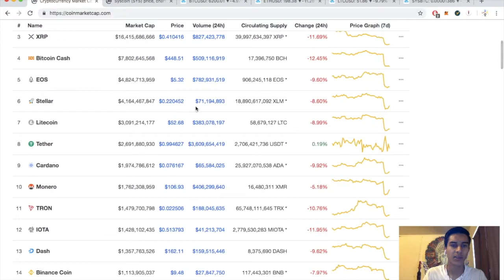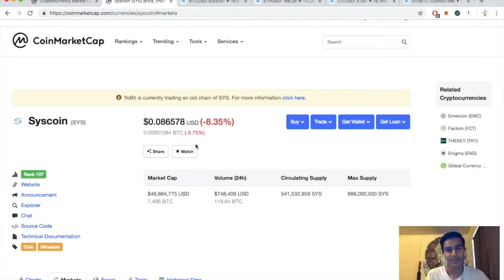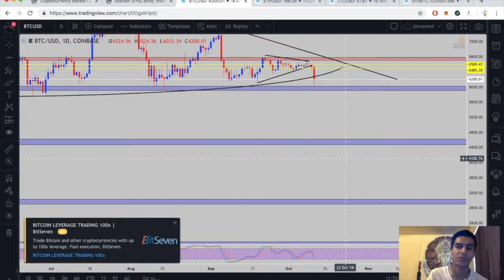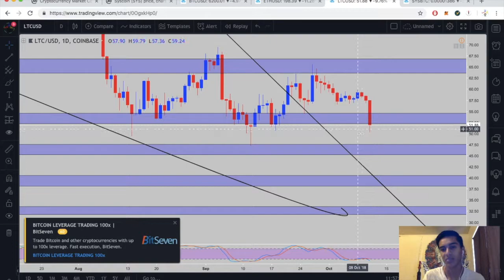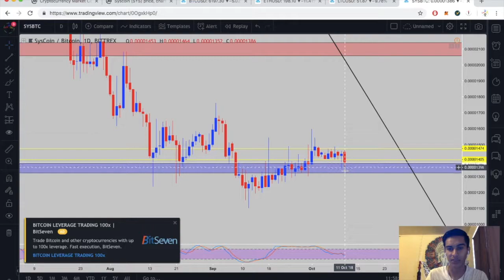Syscoin (SYS/BTC) + BTC/ETH/LTC Technical Analysis!